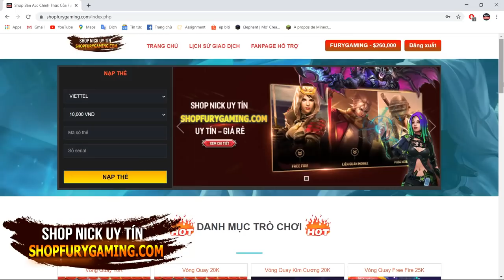MINECRAFT CÔNG VIÊN KHỦNG LONG #60 : THUẦN HÓA CÁ SẤU KHỔNG LỒ SARCOSUCHUS VÀ 4 LOÀI THỰC VẬT CỔ ĐẠI